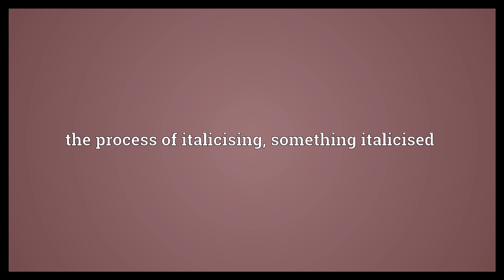Italicisation Meaning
Video shows what italicisation means. the process of italicising; something italicised.  Italicisation Meaning. How to pronounce, definition audio dictionary. How to say italicisation. Powered by MaryTTS, Wiktionary